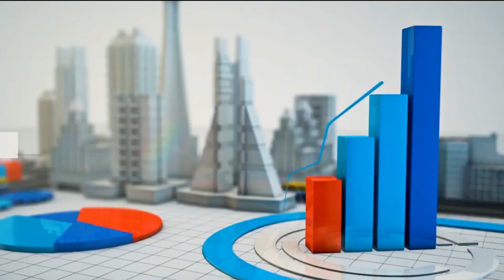DADJU AU BURUNDI: Témoignage de ses supers fans Burundais-Africains/Chance à DramaT et Monna walda